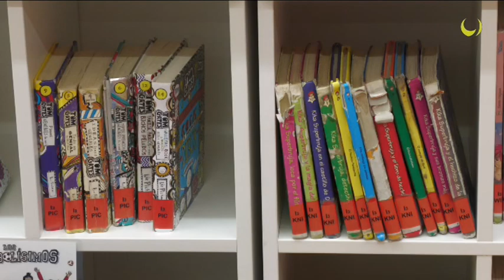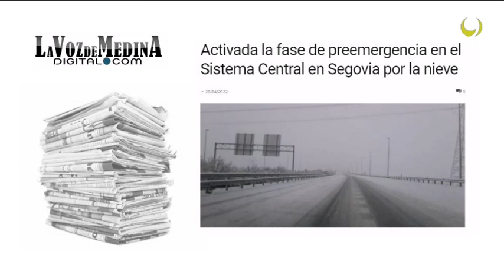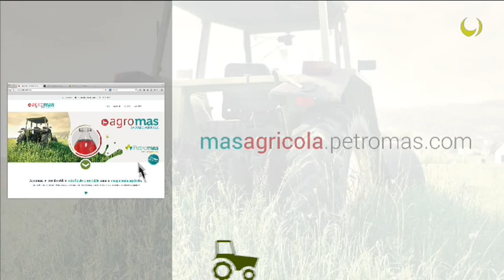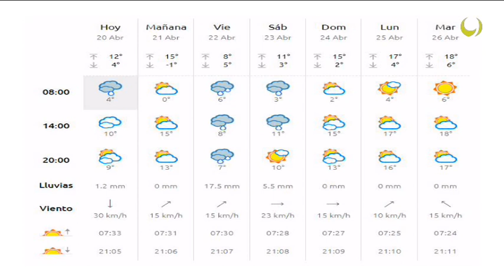Noticias TM9 20-Abril-2022 Medina del Campo